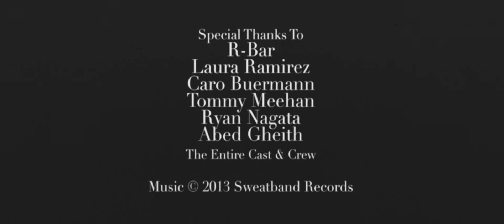Kali Kazoo - "Clem" Official Music Video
Song written and performed by Kali Kazoo

Cinematography by Nate Cornett

Starring:
Jeff Davis
Kali Fontecchio
Kate Freund
Vatche Panos
Jake Weisman
Willy Roberts
Rachel Adams
Zach Johnson
Sam Brown
Eric Bauza
Kimber Hall
Mia Matsumiya
Nicole Boyd
Abed Gheith

First AC - Stefan Vleming
Crew - Doug Beatty

Thanks to
R-Bar
Laura Ramirez
Caro Buermann
Tommy Meehan
Ryan Nagata